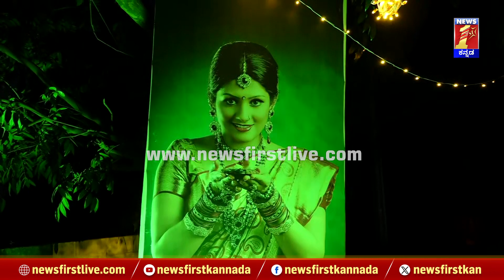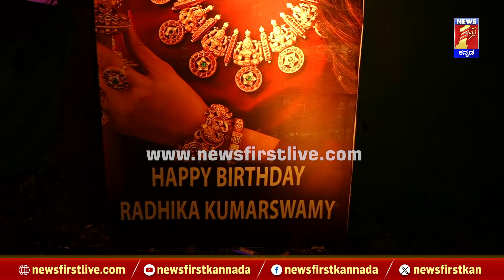Radhika Kumaraswamy ಅದ್ಧೂರಿ ಬರ್ತಡೇ.. | Birthday Celebration